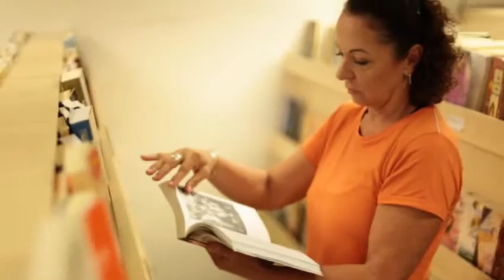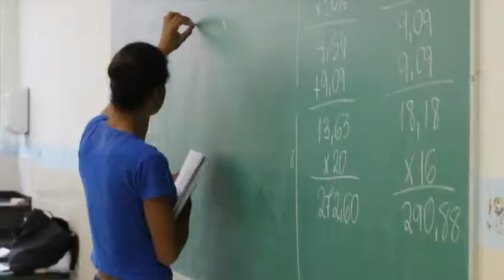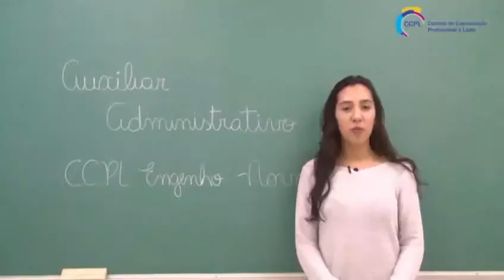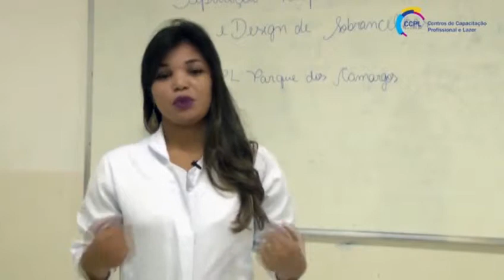6ª SESSÃO ORDINÁRIA - 08 03 2016 - BARUERI - EXPEDIENTE